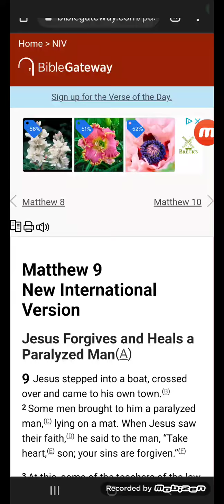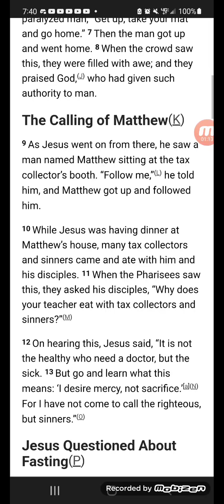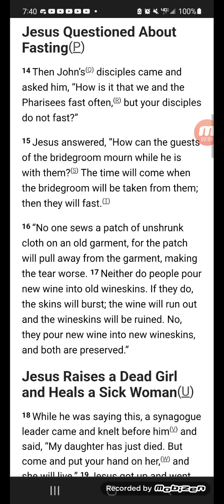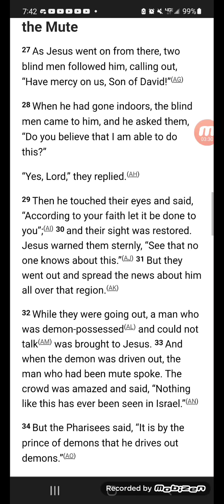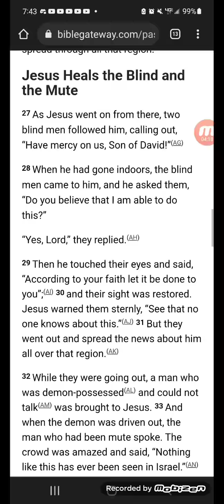Matthew 9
Yes...